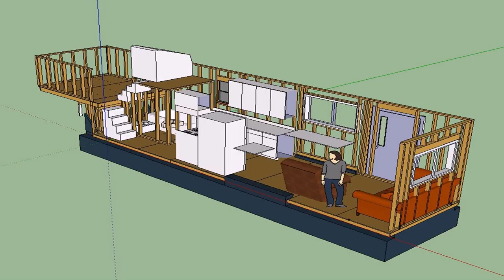Tiny Home Plans Bc - Gif Maker DaddyGif.com (see description)